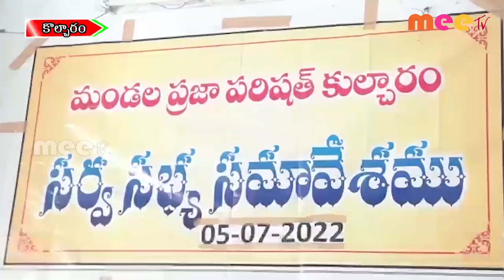ఆగ్రహం ll కొల్చారం ll MEETV NEWS